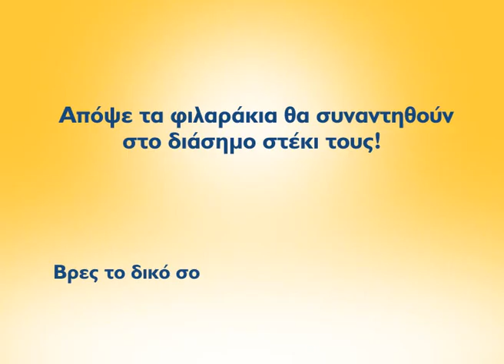XO_FRIENDS_3D FINAL.WMV